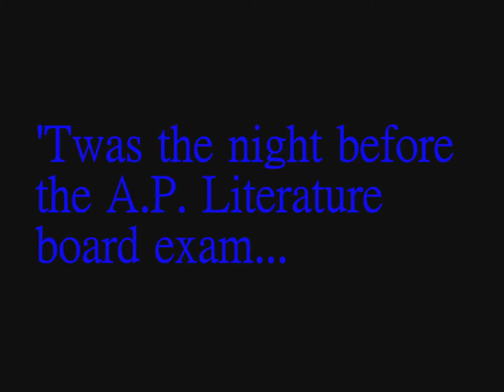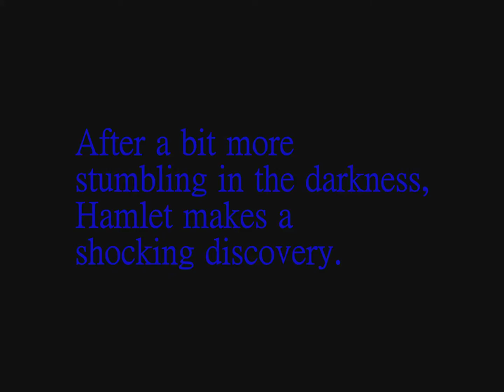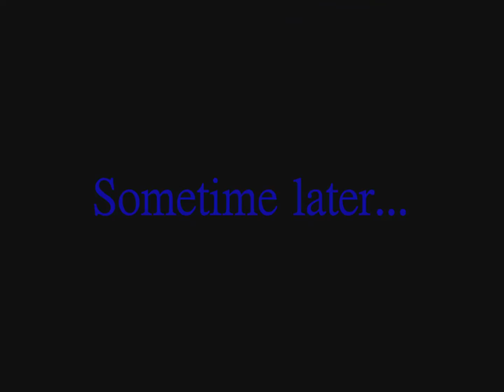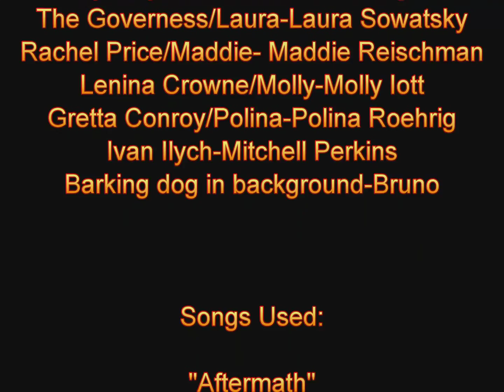Deaths at a Funeral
What happens when you bring Hamlet, A Rose for Emily, Dubliners, Brave New World, The Yellow Wallpaper, The Turn of the Screw, A Tale of Two Cities, and The Poisonwood Bible all together in one room...

Starring:
Jon Vinsko as Prince Hamlet
Libby Monarch as Jane
Hali Levandoski as Emily Grierson
Eric Morgel as Sydney Carton
Laura Sowatsky as the Governess
Polina Roehrig as Herself and Gretta Conroy
Maddie Reischman as Rachel Price
Molly Iott as Lenina Crowne

Special thanks to the Morgels for the invasive use of their home.

An Eye-It production